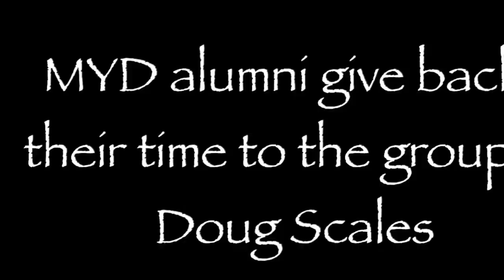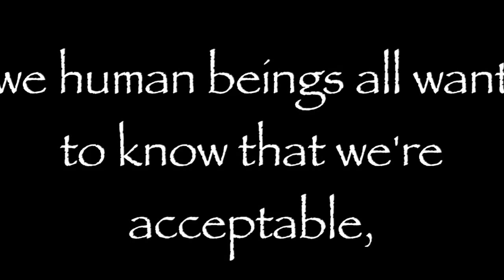Mountain Youth Drama 2014 Live show, audience feedback and the meaning behind the group! Enjoy :)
Prevention group in Russell County Virginia made up of High School Youth.